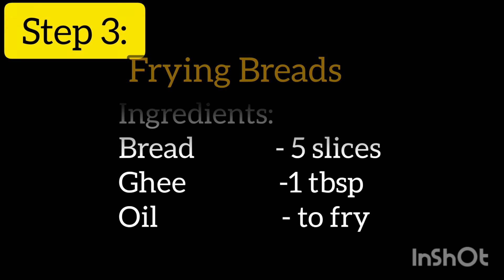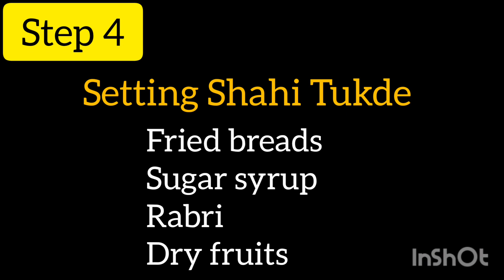Treat your tastebuds with Yummy dessert "SHAHI TUKDE"..rich and creamy ..